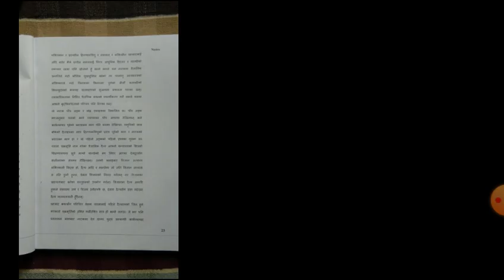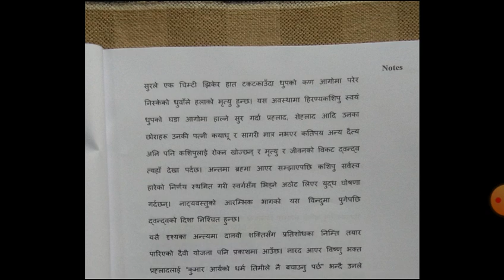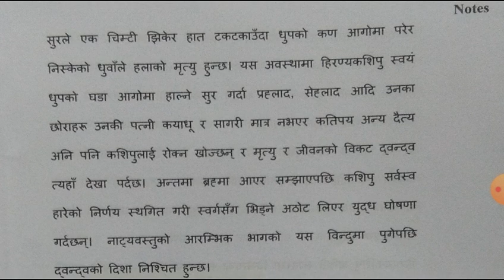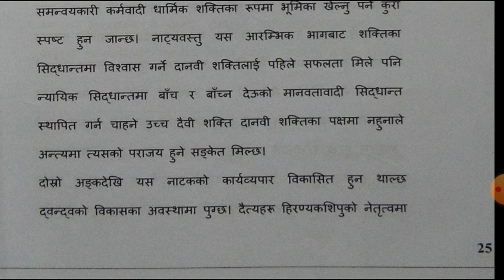प्रह्लाद नाटकको संरचना वा दृश्य विधान